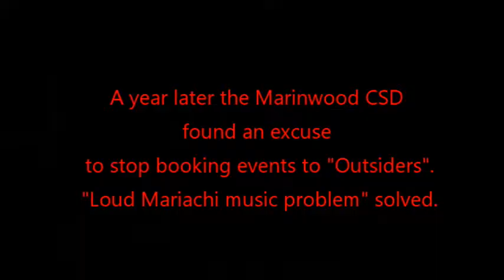"Call the Police and Fine the Mariachis" and Perry Defense Part 1/2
Part one and two of the  "Fine the Mariachis" remark by current Marinwood CSD director Sivan Oyserman in June 2018. I bring it to their attention and am attacked by Isabela Perry.  A year later in 2019 Marinwood CSD finds an excuse to ban booking events to "outsiders" who largely are Latinos celebrating family events.It has cost the district thousands in lost revenue and was done silently to avoid public scrutinity.  It is discrimination by a handful of entitled people and does not represent the average resident.